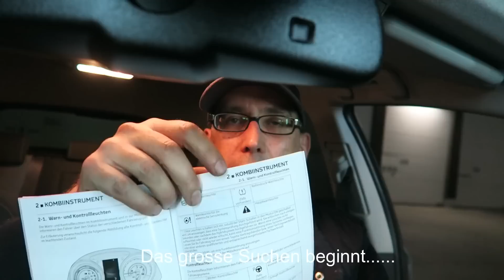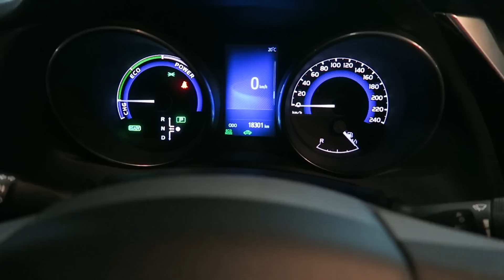Bremsenverschleiß - Sommerreifen - RDKS - 18200KM - TOYOTA AURIS HYBRID TAGEBUCH